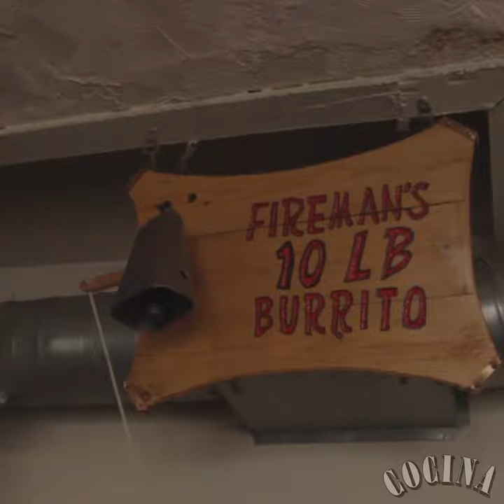COCINA: Cecilia's Cafe 10lbs Fireman Burrito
Cecilia's Cafe shows us how to make their famous 10lb Fireman Burrito.